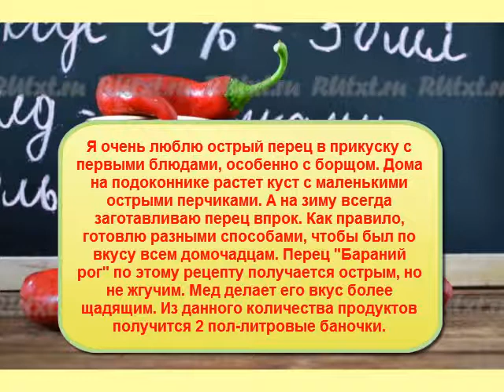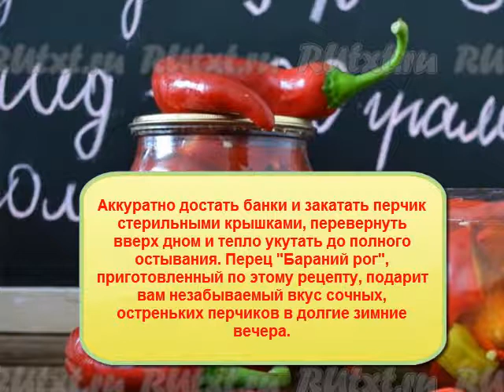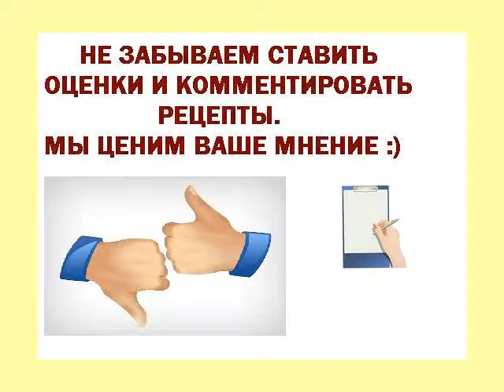Острый маринованный перец Бараний рог на зиму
Я очень люблю острый перец в прикуску с первыми блюдами, особенно с борщом. Дома на подоконнике растет куст с маленькими острыми перчиками. А на зиму всегда заготавливаю перец впрок. Как правило, готовлю разными способами, чтобы был по вкусу всем домочадцам. Перец "Бараний рог" по этому рецепту получается острым, но не жгучим. Мед делает его вкус более щадящим. Из данного количества продуктов получится 2 пол-литровые баночки.
По материалам rutxt.ru
Для приготовления перца "Бараний рог" на зиму понадобится:
острый перец - 7 шт.;